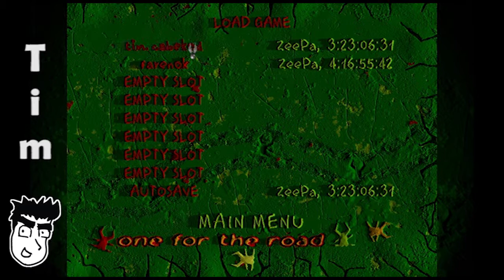Tim & Matt Play Vangers: Part 21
Happy Monday! Morning Zoo here!